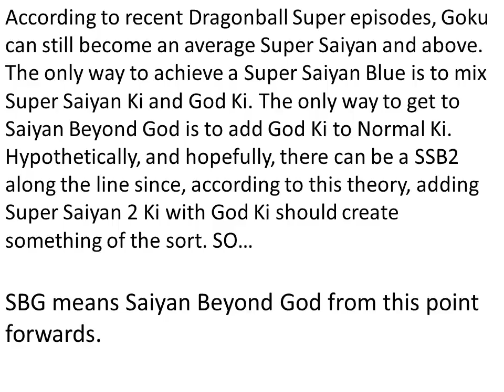Dragonball Super Power Levels Part 1